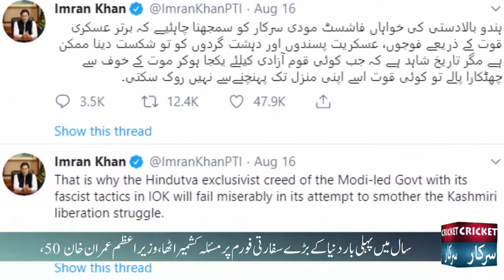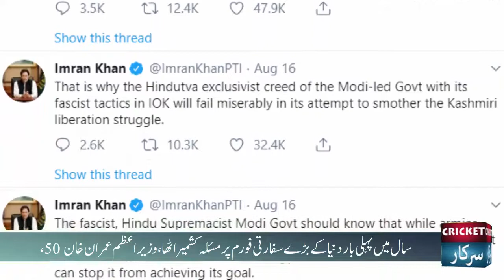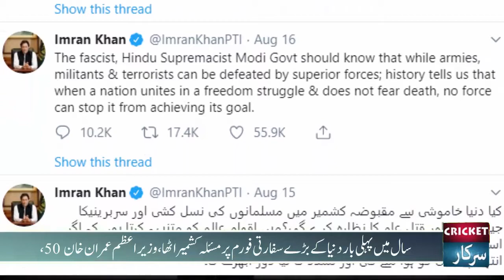50 Saal Mai Phli Baar Securty Council Mai Kashmirio Kai Liye QaraarDaad Paish Hoi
50 Saal Mai Phli Baar Securty Council Mai Kashmirio Kai Liye QaraarDaad Paish Hoi